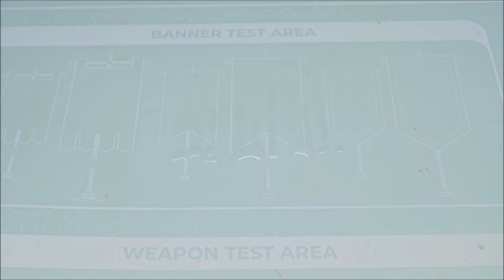Grimdark o Green Dark ? by Puppetswar.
GreenStuffWorld
Thanks to our friends at Puppetswar, we decided to try a new style to finish a miniature game. Could we call it Grimdark... or Green Dark? You decide...